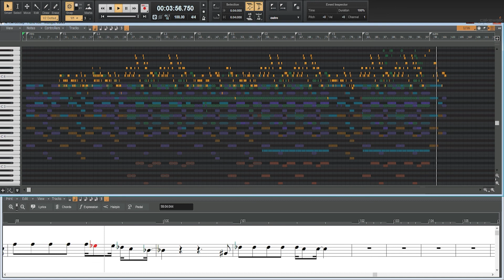Give Me Your Forever Zack Tabudlo ( MIDI Arrangement )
Song: Give Me Your Forever
Artist:  Zack Tabudlo
Cover by:  Santribe music